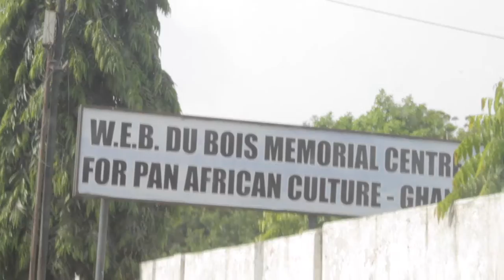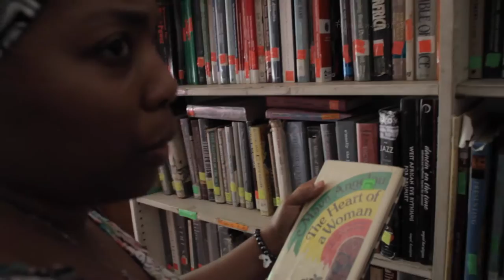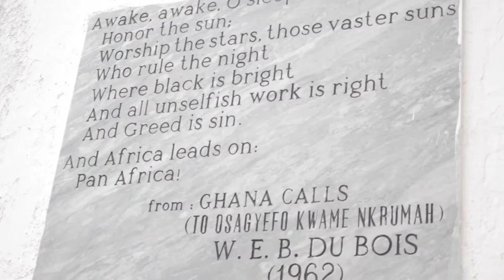JOURNEY TO THE MOTHERLAND EP: 5🌍 | WHY DID W.E.B. DUBOIS MOVED BACK TO AFRICA?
Day 5 brings us through to a town called "Cantonments" for the final home and resting place of "The Father Of The Pan-African Movement" W.E.B. Dubois. We also visit the beautiful labadi beach which we use Uber to get around the entire day.

To stay in the loop, Lets get Social!

Got Mail?

Our Shooting Gear:
iPhone 6s

Got Mail?